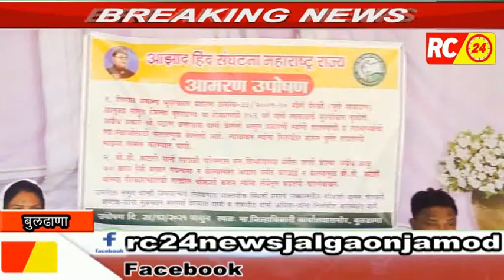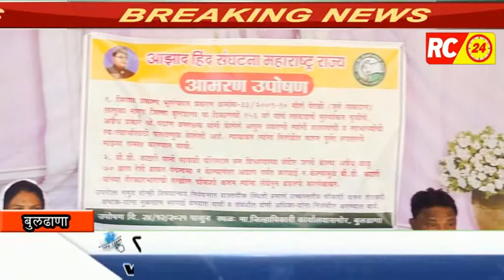जिल्हाधिकारी कार्यालयावर आझाद हिंद शेतकरी संघटनेचे आमरण उपोषण..